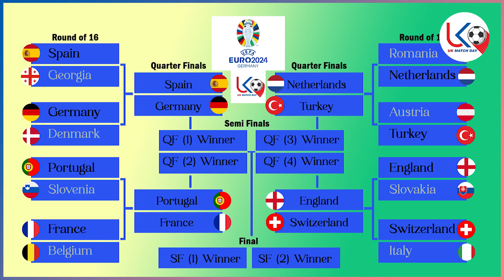ယူရို ၂၀၂၄ ကွာတား(၈)သင်းရဲ့ ပရိသတ်မျှော်လင့်ချက်နှင့် လက်ရှိခြေစွမ်း နှိုင်းယှဥ်သုံးသပ်ချက်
အားကစားအစီအစဉ်ကောင်းများကို နေ့စဉ်ကြည့်ရှုနိုင်ဖို့
အားပေးမှုအတွက် ကျေးဇူးအများကြီးတင်ပါတယ်ဗျ